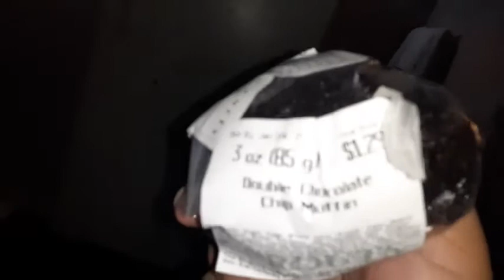just bought anchor man 2 on Google play waiting for phone 2 charge eating chocolate chip muffins